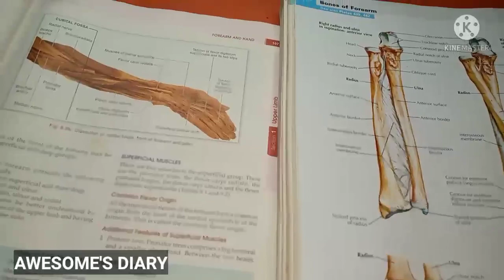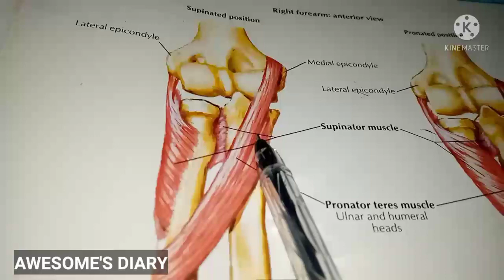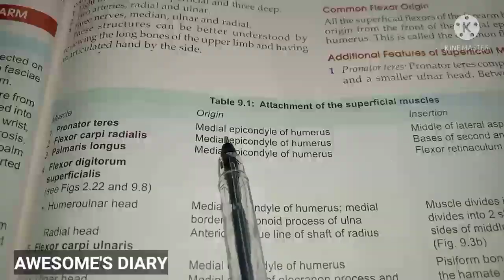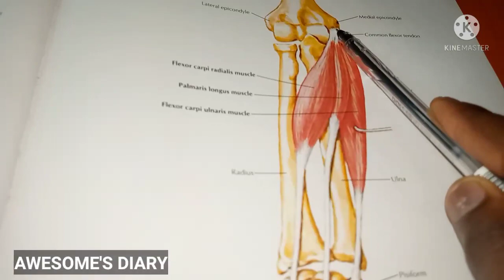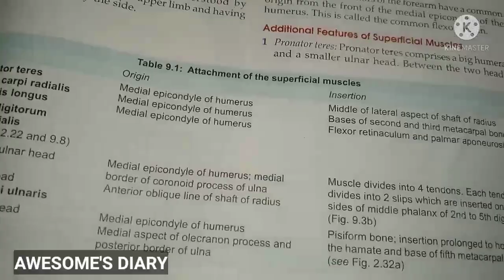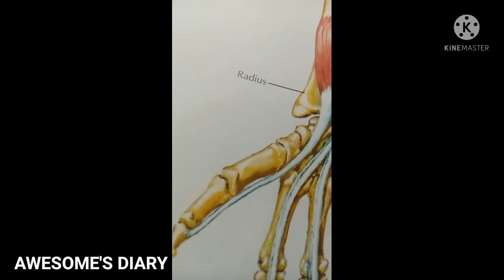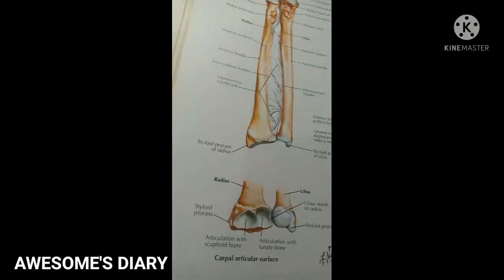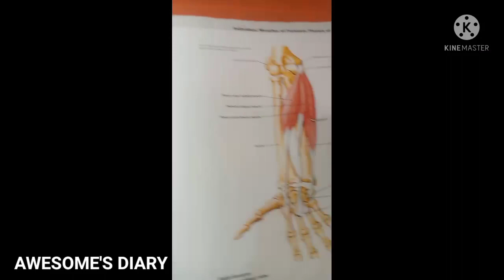HOW TO USE ATLAS TO STUDY GROSS ANATOMY!!!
Are you still cramming your gross anatomy?
You don't know how to use the atlas?
In this demonstration video, I practically used a topic to show how you can relate the words in your text book in the atlas for effective understanding.
This will help reduce the rate at which you cram gross anatomy and increase your mental picturing ability on the concept being studied.